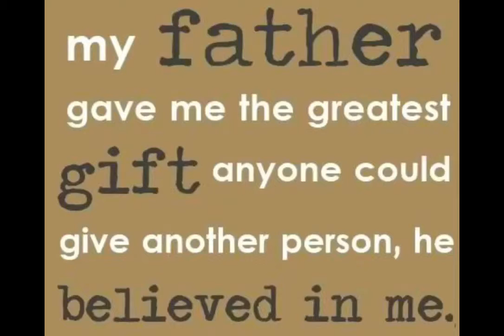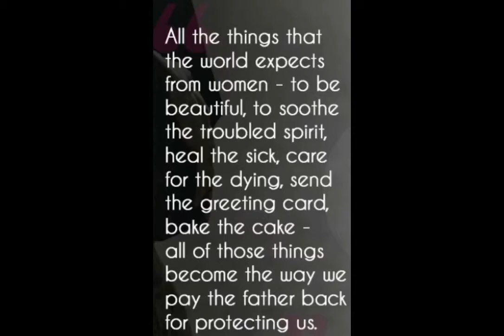Quotes of Father